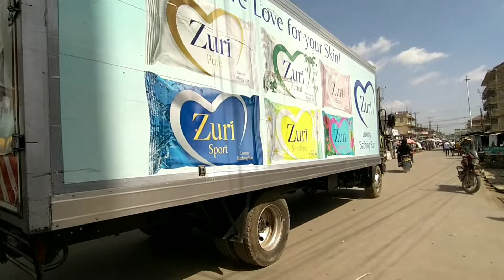Nairobi streets vlogs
watch parts of Nairobi estates and streets Vlogs